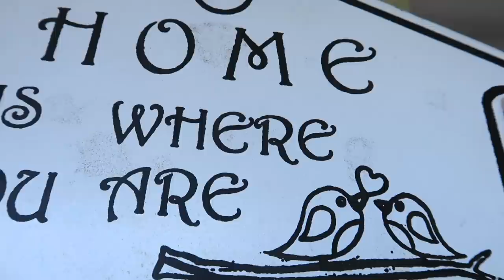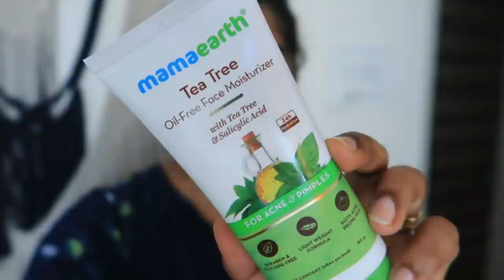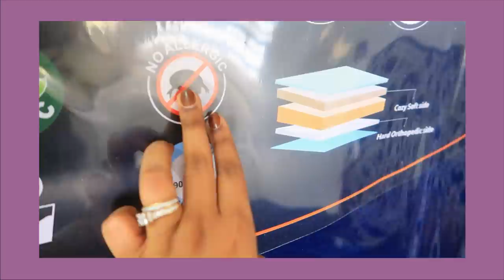Finally our New Sofa Arrived 🤩Unboxing of our New Sofa ! Hindi Vlog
Product links :-

*mamaearth part in the video is in collaboration*

Snapchat :- Ruchi M ( Id - ruchi28c)
1. Camera I used :- Canon G7x M-2/ Canon M6 M2 / Iphone 11
2. Editing software :- Imovie / Filmora / sometimes i use FCP as well
3.Lights i use . **Watch this video ***
4. Status :- I am Married , currently living in Mumbai (City of Dreams)
My Uploads :-
Lots of Love
Stay Happy :)